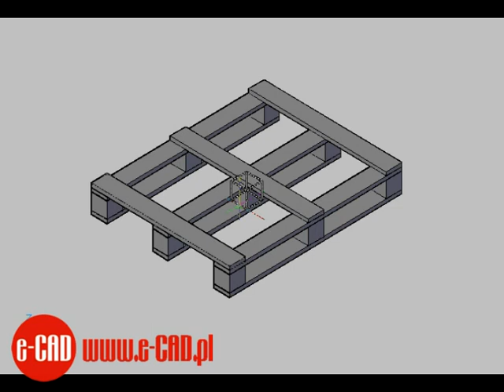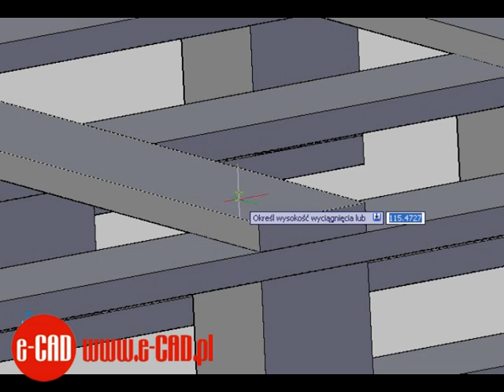Program do rysowania palet 3D w AutoCAD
Prezentacja aplikacji do automatycznego wstawiania palet 3D do programu AutoCAD na podstawie wprowadzonych przez użytkownika danych.